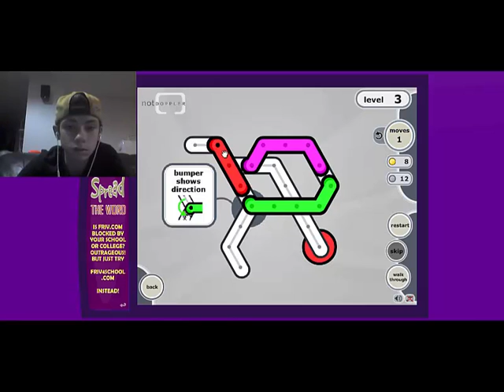THIS IS SO DIFFICULT! (Choochoo puzzles)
Hey guys, today I'm playing Choochoo Puzzles. Hope you enjoy it, guys.